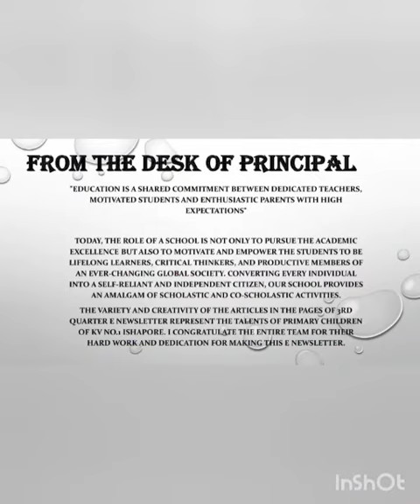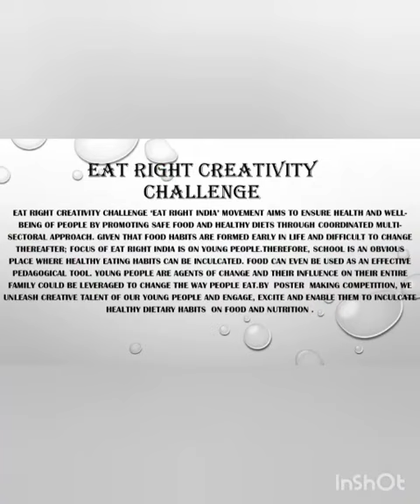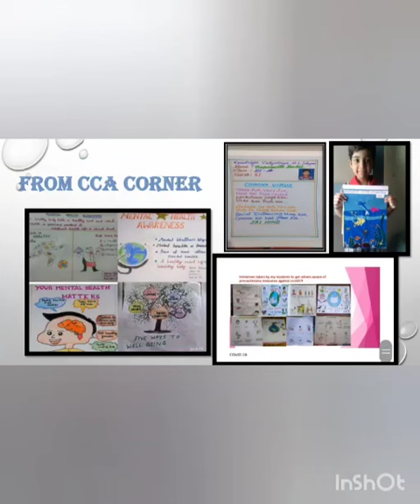3rd quarter e newsletter